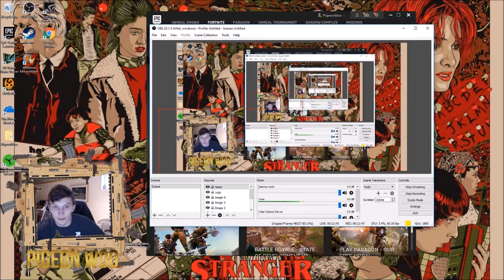Fortnite Battle Royale l 9 KILL Solo Win l BIG SNIPES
Much love!